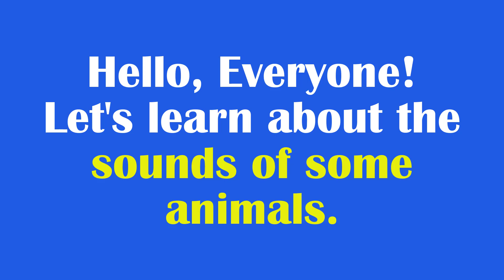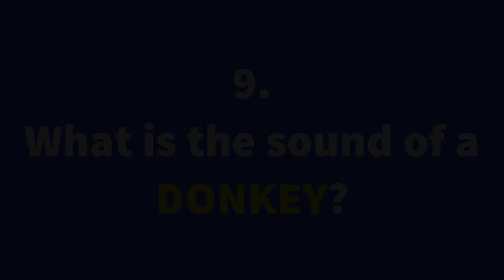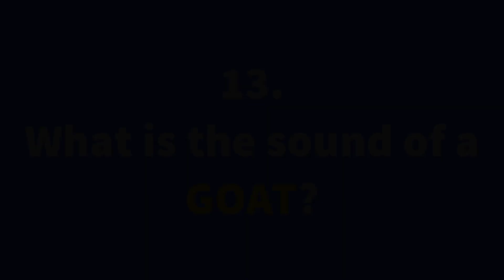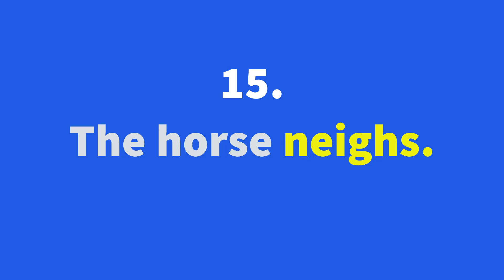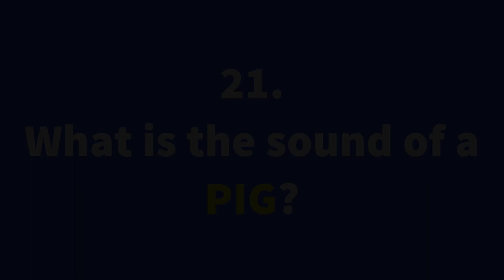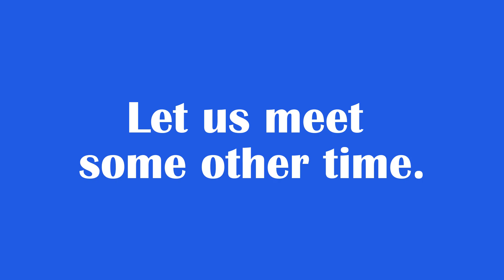25 Animal Sounds You Must Know In English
25 Animal Sounds You Must Know In English

In the series of 'English Vocabulary For Kids’, this video introduces the learner to the ‘25 Animal Sounds You Must Know In English’.

This video is useful to all--particularly to kids, parents, and teachers. If a language learner pays attention to vocabulary, learning a language like English becomes very easy. This video helps to improve one's English Vocabulary, Spoken English, Written English as well as Communication Skills.

Those who watch this video must keep their little children well-informed about the key aspects of this video, i.e. 25 Animal Sounds You Must Know In English. Just allow your kids to watch this video a few times and observe the change. They will simply catch up with the words with ease.

for stunning free images, sounds & videos used in this video.

Happy learning!

Download the Mobile App for Free:
Name of the App:
Dr.Sreenatha Chary’s Swaadhyaayi

Useful E-Books By Dr.Sreenatha Chary:

I.Secret Stories of 100 English Idioms : (Ultimate Approach to Learning English Idioms for All Competitive Examinations-Vol.I)
Format: E-book (Kindle Edition in English)
Pages:173

II.Secret Stories of 100 English Idioms : (Ultimate Approach to Learning English Idioms for All Competitive Examinations-Vol. I)
Format: Paperback/Print Edition in English
Pages:130

III.108 EFFECTIVE ENGLISH EXPRESSIONS TO IMPRESS OTHERS: A Unique English Vocabulary Expander

IV.Forsake Me Not (A Collection of Poems)